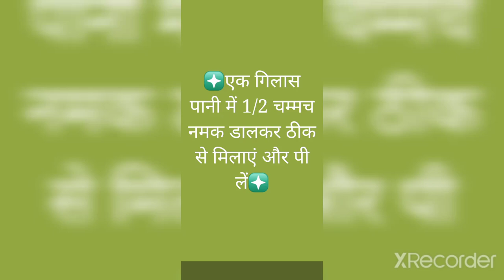can I drive water with a pinch of salt to raise blood?